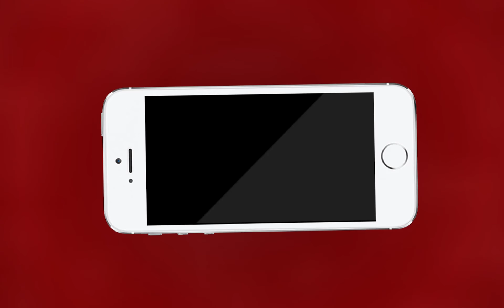AJMER NEWS | रामगंज थाना पुलिस ने 2 आरोपियों को किया गिरफ्तार | MTTV INDIA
रामगंज थाना पुलिस ने 2 आरोपियों को किया गिरफ्तार
आरोपियों ने रेलवे में नौकरी के बहाने पीड़ित से ठगे 7 लाख रुपये
पुलिस आरोपियों को प्रोडक्शन वारंट पर किया गिरफ्तार हो रही है पूछताछ
12 मार्च को पीड़ित अमर सिंह ने करवाया था मामला दर्ज